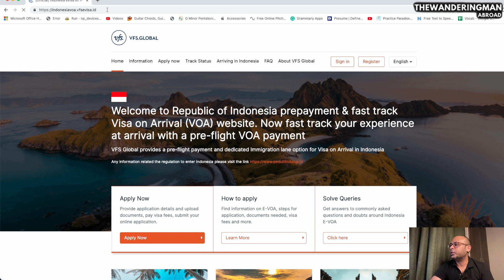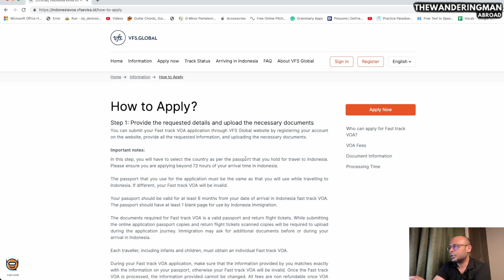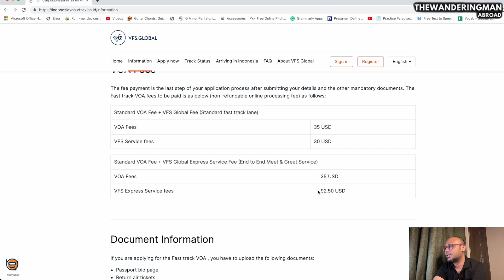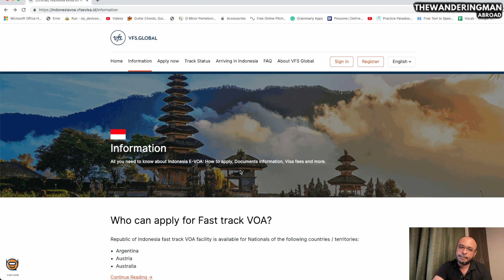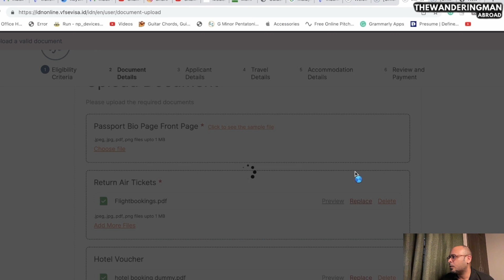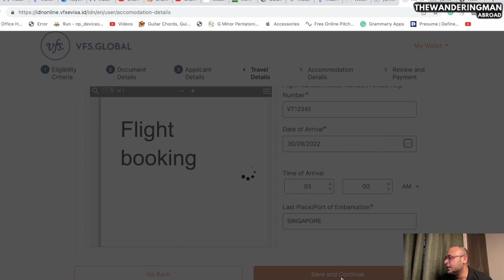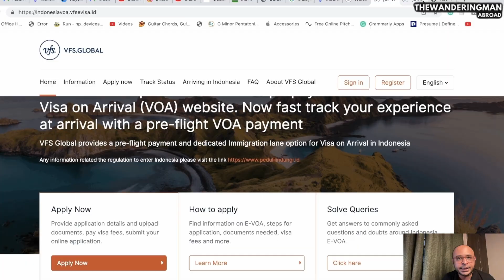Visa on arrival Indonesia 2022 | NOW GET EVOA FOR INDONESIA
THIS IS NOT A SPONSORED VIDEO- The video was created solely for your information.
The Indonesia electronic visa-on-arrival service was announced in Sept and based on the news the video was created with the complete demo. For any issues and concerns, please contact VFS directly.

Please note: Passengers can still avail of VOA service of $35 USD at the airport.

Thanks,
Aseem

Resources
The link may not work
Try instead:  indonesiavoa.vfsevisa.id

do indians get visa on arrival in indonesia?

Thanks,
Aseem

This is a channel that covers travel vlogs, guides, tips, and travel news. All comments/views/opinions expressed herein are independent views/comments/views/opinions of the host of the channel.

All travel updates and Travel news shared on the channel are based on the press releases issued by the ministry of tourism boards of various countries. The host OR the channel TRAVEL MAN is not responsible for your decision-making or loss while planning a trip.